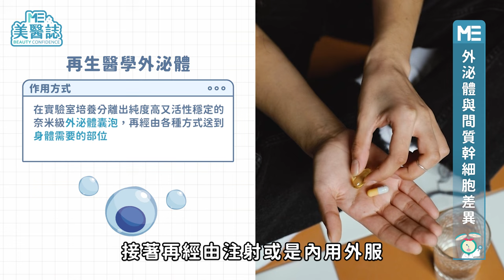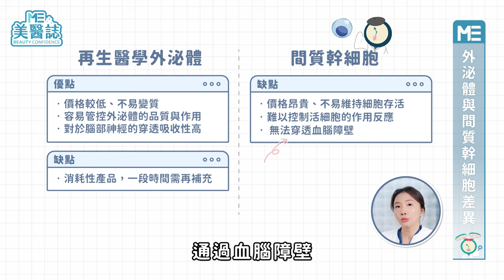外泌體到底是什麼？和幹細胞差別？選擇再生醫療前「這點」一定要注意ft.蔡佳純醫師【ME美醫誌】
《再生醫療雙法》在今年6月三讀通過後，「外泌體」可說是近來生醫圈的熱門關鍵字，但是以往我們提到再生醫療，很多人只知道「幹細胞」，那外泌體到底是什麼呢？其實外泌體並非生技界的新發現，據傳直到30多年前，科學家都還認為外泌體只是細胞的廢棄物，究竟發生了什麼事，讓外泌體一躍成為新一代再生醫療寵兒，它又是怎麼應用在醫美療程上呢？來聽聽看醫師怎麼說吧！

各節重點：
00:00 精彩片段
00:22 外泌體是什麼？
00:58 外泌體與間質幹細胞差異
02:54 療程前的注意事項
03:38 再生醫療雙法規定
04:33 外泌體在醫美的運用

延伸閱讀：
皮膚粗糙暗沉全是缺水惹的禍？水光針直接注射到真皮層！打造飽滿膨潤肌ft.陳心瑜醫師【ME美醫誌】

自體脂肪填充好命臉？把大腿脂肪拿來補臉！自體脂肪、玻尿酸填補優缺點ft.陳廣得醫師【ME美醫誌】